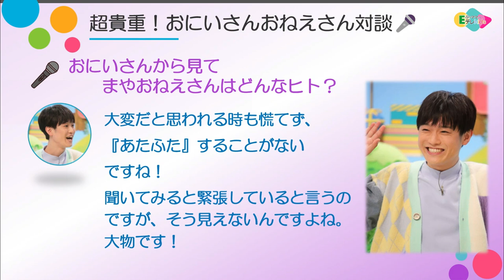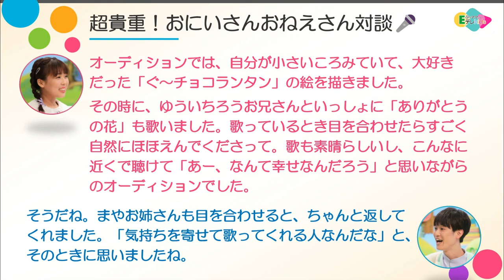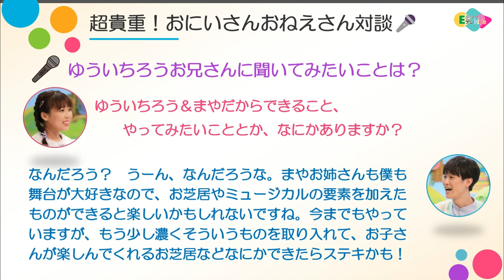【スペシャル対談】おかあさんといっしょのまやおねえさんとゆういちろうおにいさんによる貴重対談の様子をまとめました( ..)φメモメモ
▼情報元
▽特別対談！ゆういちろうお兄さん✖︎新・うたのお姉さん

▼ぷりママのファンサうちわ専門店はコチラから
　　全品600円がなんと全品300円になります♪

⭐いないいないばぁ！ 2019年4月
　　ゆきちゃんと代わる『はるちゃん』

⭐おかあさんといっしょ 2019年4月
　　体操のお兄さん ふくおまこと

⭐🔍かあさんといっしょ 2019年4月
　体操のお姉さん あきもとあづきお姉さん